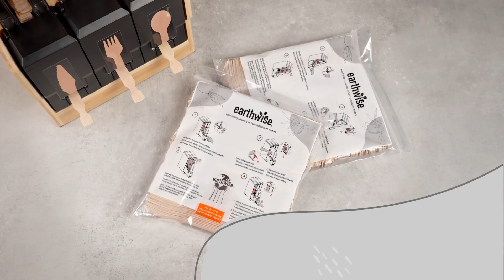Earthwise® Wood Cutlery Dispenser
See how easy it is to load & use the Earthwise wood cutlery dispenser. Designed with ease & efficiency in mind, Hoffmaster's Earthwise wood cutlery dispenser combines the need for hygienic dispensing with sustainable, compostable cutlery to provide a superior operator & patron experience.